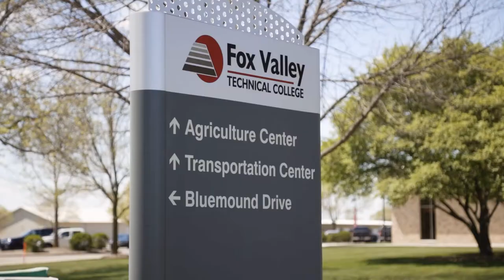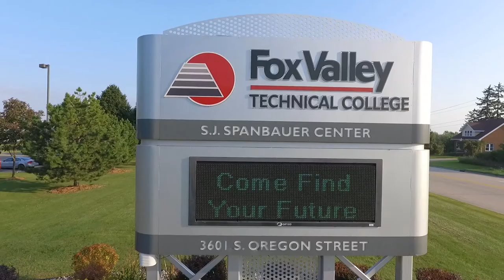Fox Valley Technical College (FVTC) — Brand Video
Gillespie Productions created a brand video for Fox Valley Technical College which shows the students and the opportunities they have in their lives with this education.

REAL STORIES MAKE REAL CONNECTIONS
At Gillespie Productions, we blend a news/documentary style with on-brand messaging to create captivating videos.